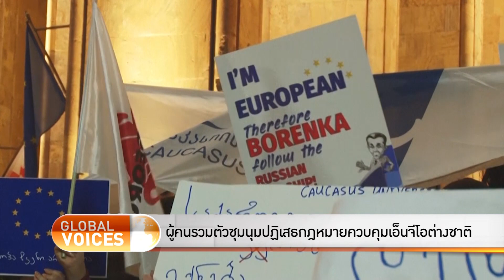ผู้คนรวมตัวชุมนุมปฏิเสธกฎหมายควบคุมเอ็นจีโอต่างชาติ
รายการ The Daily Dose ประจำวัน 9 มีนาคม 2566